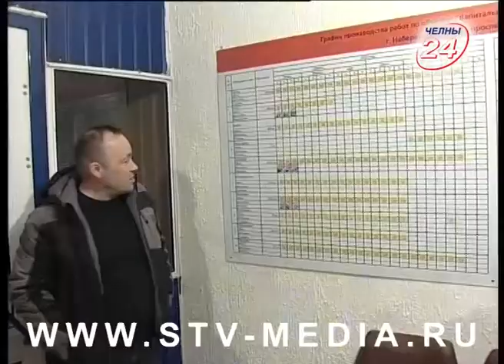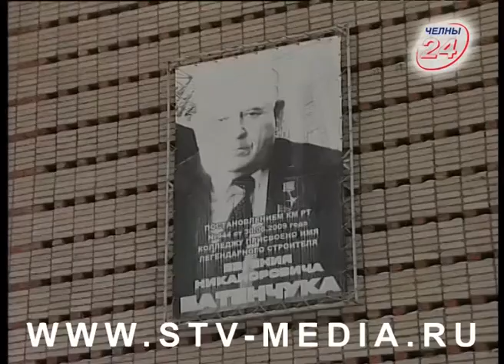Эпоха перестройки у студентов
Учебное заведение, построенное в 74-ом году, дождалось капитального ремонта. Несколько лет назад в городе объединили училища №114, 47 и экономико-строительный колледж. Теперь на базе Камского строительного колледжа имени Батенчука появится современный ресурсный центр.